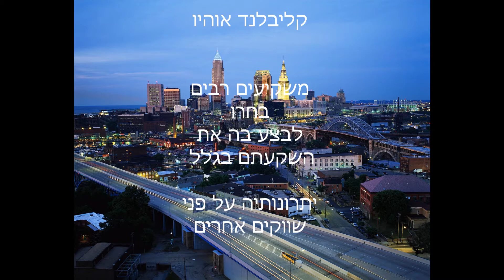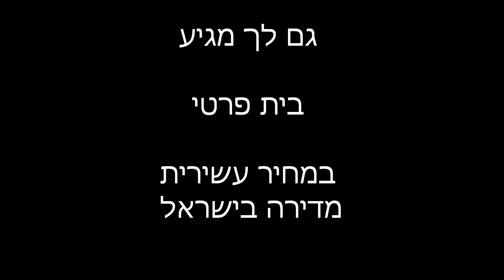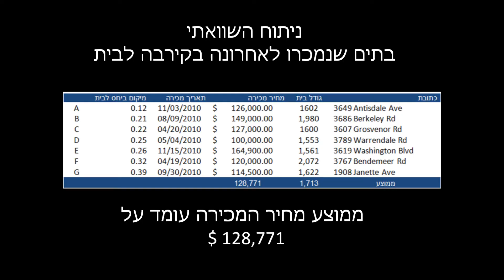בתים מהבנקים בארה"ב - גם לך מגיע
עשה זאת בעצמך אך לקנות נדל"ן אמריקאי ולהצליח
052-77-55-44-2